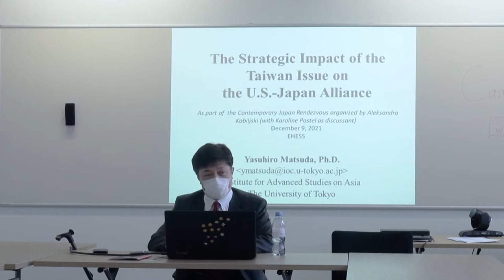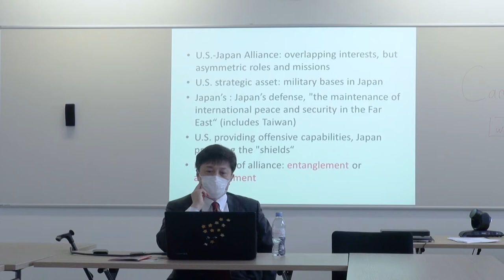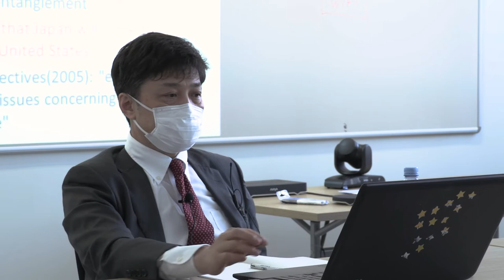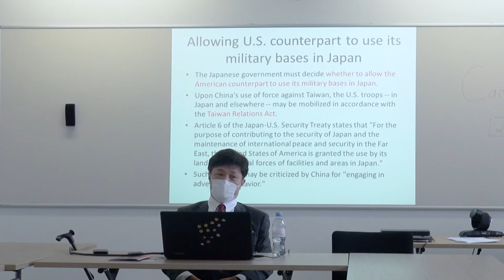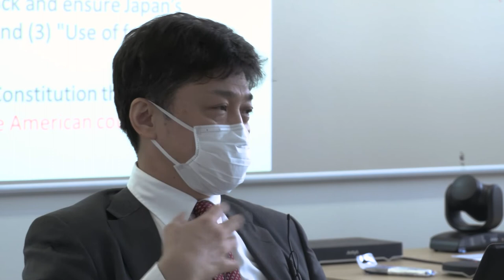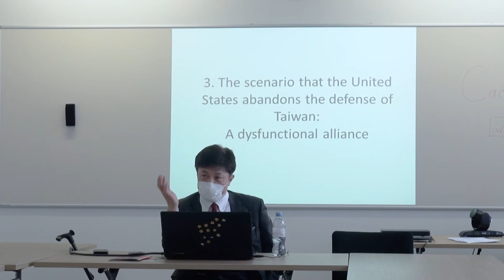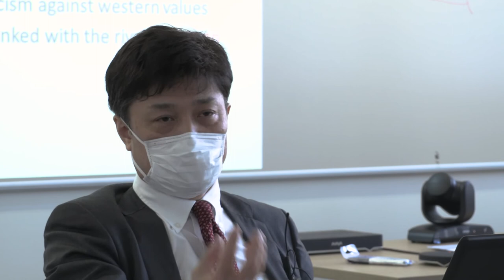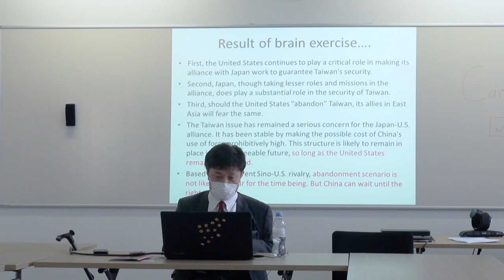The Strategic Impact of the Taiwan Issue on the US - Japan Alliance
[EN] Yasuhiro Matsuda is a Professor of International Politics at the University of Tokyo. He was previously a Research Fellow at the National Institute for Defense Studies and in the Japan Defense Agency. This conference was organised as part of Rendez-vous du Japon contemporain of the EHESS. You can find Yasuhiro Matsuda publications at the following

Yasuhiro Matsuda was invited to present his work at the Global Japon(s) seminar organized by the CRJ.

[FR] Yasuhiro Matsuda est professeur de politique internationale à l'Université de Tokyo. En tant chercheur associé, il a passé seize ans à l'Institut national d'études de défense et à l'Agence japonaise de défense. Cette conférence a été organisée dans le cadre des Rendez-vous du Japon contemporain de l'EHESS. Vous pouvez retrouver les publications de Yasuhiro Matsuda au lien suivant

Yasuhiro Matsuda était invité à présenter ses travaux dans le cadre du séminaire Global Japon(s) organisé par le CRJ.